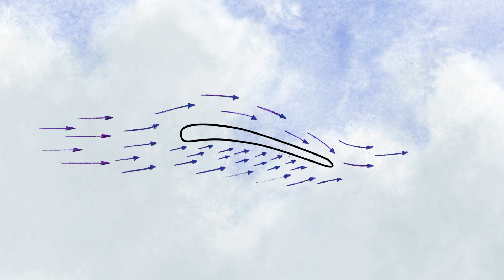Where Does Space Begin?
John Rocco, children's book creator of How We Got To The Moon, talks about where the line between our atmosphere and space is.